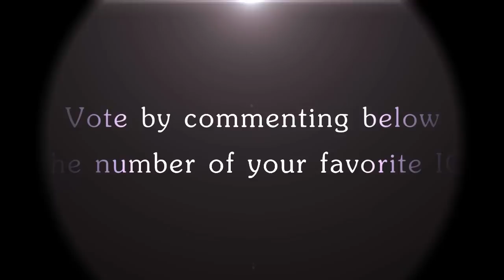[SI] Always A Good Time [Adrii Won] (IC Vote)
IC: 2 Hours

Winner's
1st: Adrii/4 with 5
2nd: Steph/1 with 4